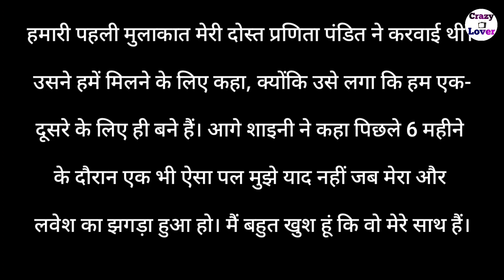Pandya store fame Shiny Doshi tied the knot with her boyfriend Lavesh Khairjani | checkout video